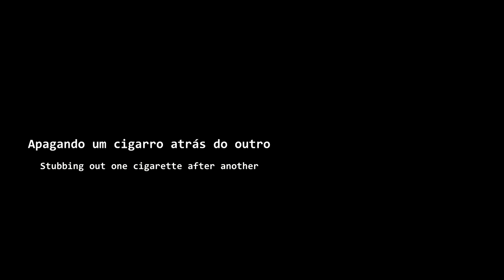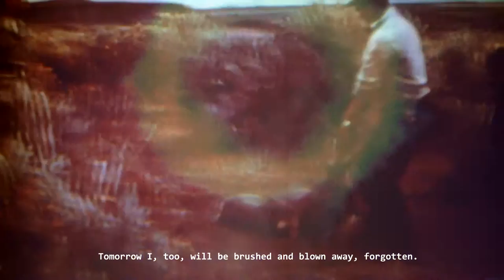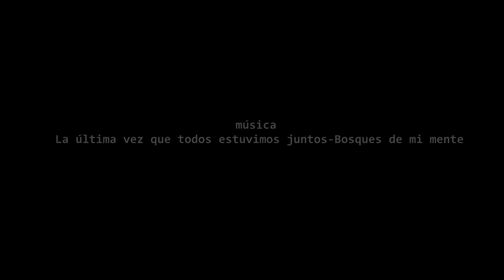Stubbing out one cigarette after another